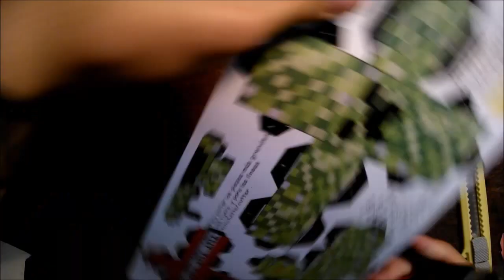Especial "Paper-Craft" : Haciendo un Creeper de Papel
Ei que tal amigos, en esta ocasión les traigo algo muy distinto al canal, un video en el que realizaremos la figura de un Creeper en papel. Espero que les guste y no olviden dejar su like.

Agregame a twitter y a facebook para que estés informado de cuándo subo los vídeos:

Club de Fans .. Club de fans? es en serio? .. sisi club de fans